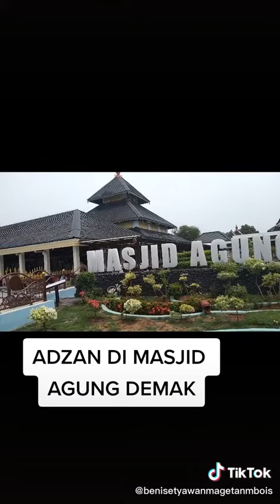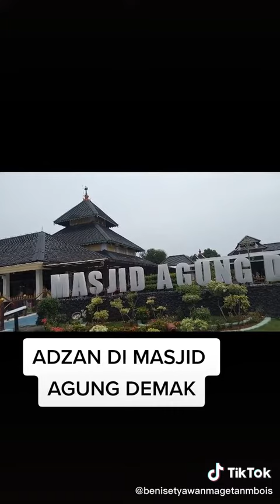cuplikan adzan di masjid agung demak jawa tengah.